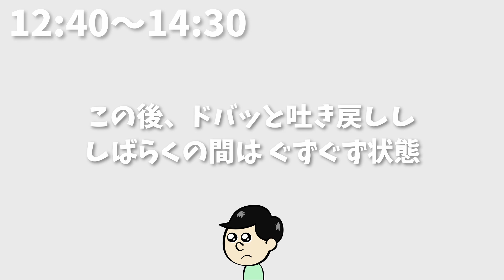【育休パパのワンオペ1日育児】生後1ヶ月の赤ちゃんのお世話をしながら料理に奮闘 A day in the life of a Japanese Baby 1 month old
ワンオペ4回目の時に撮影した動画です。少しは慣れてきましたが、全てが赤ちゃん（ゆきくん）のペースになり、料理はなかなか進みません。

【再生回数100万回以上】

◆チャンネルで使用しているもの◆

〜おすすめ育児グッズ〜

◯バランスボール65cm

◯ニオイ漏れしないおむつゴミ箱　Ubbi(ウッビィ)

◯Vlog用カメラ
　※時々iPhoneでも撮影

◯俯瞰撮影できる三脚（アルカスイス対応）

◯撮影データ保存は外付けHDD 8TB

◯編集はDaVinci Resolve
※Amazonのアソシエイトとして、『ひろたろう 〜腹筋割りたいパパの育児vlog〜』は適格販売により収入を得ています。